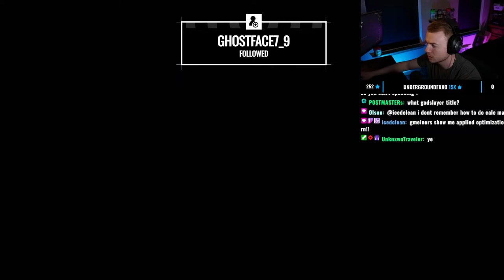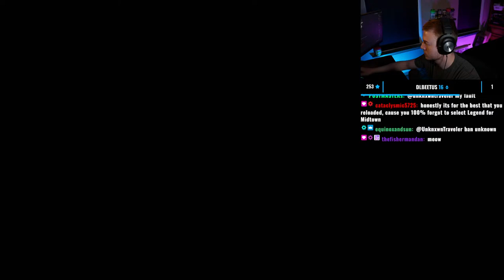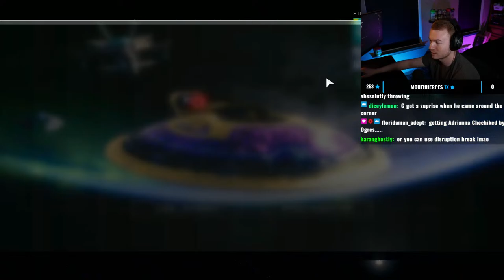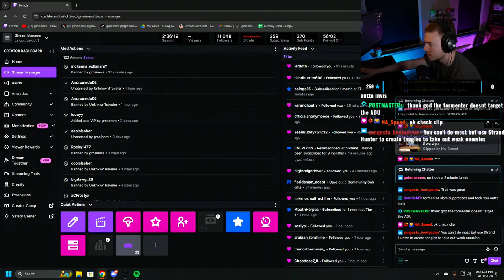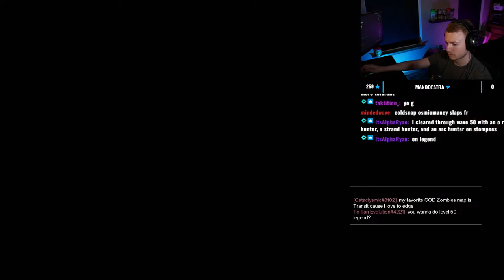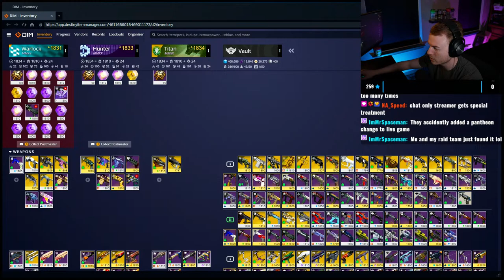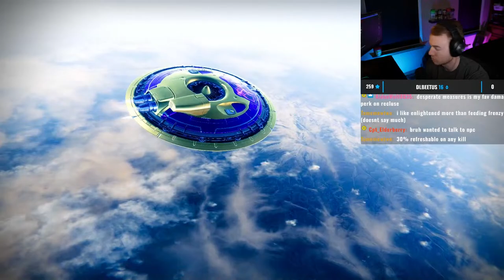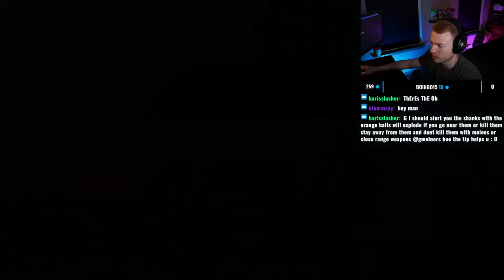Grinding Loot, Grinding Waves, and Grinding My Bootay On YOU! | !gcx !member